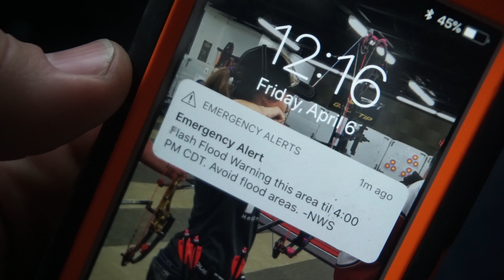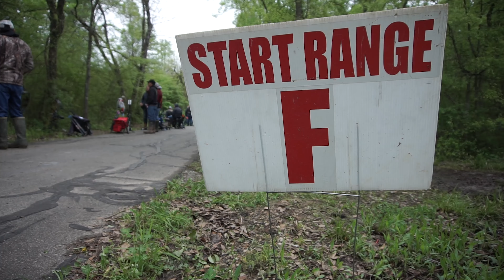ASA 3D Archery Shoot (Paris, TX)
We went to Paris, TX for the ASA!

Camera Gear